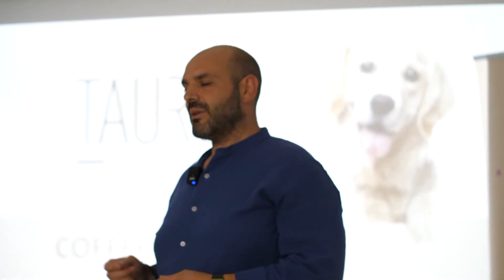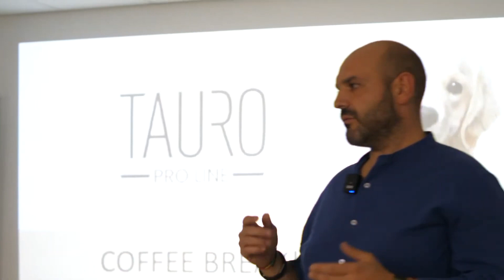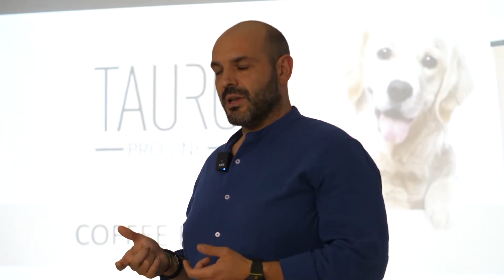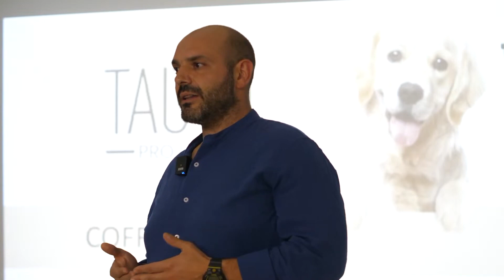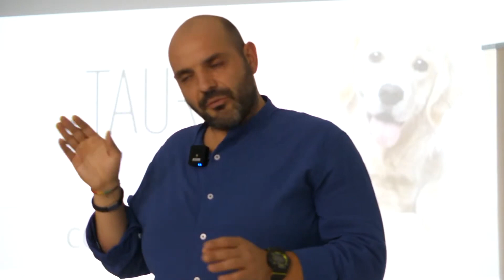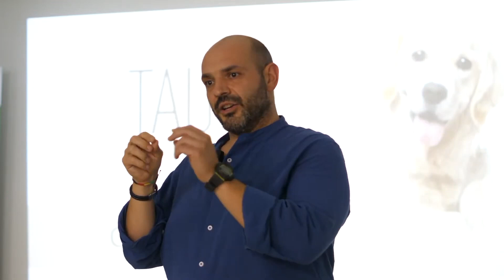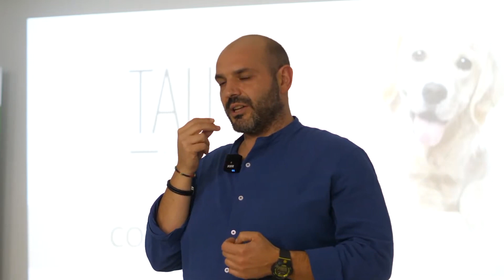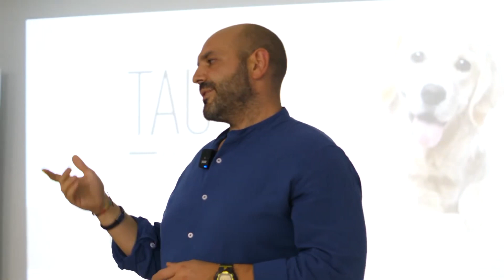Medicină preventivă cu Cristian Daniel Cristea de la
Doctor Cristian Daniel Cristea, medic veterinar la @petstuffhospital ne vorbeste despre procedurile medicale obligatorii pe care suntem nevoiți să le facem atunci când deținem un câine fără pedigree, ce trebuie să facem dacă ne pierdem câinele și cum să îngrijim dantura câinelui nostru.

Fragmentul face parte din seminarul teoretic de îngrijire a câinilor organizat în cadrul proiectului “Școala lui Codruț -dresaj pentru câini adoptați”.

Puteți urmări întreaga prezentare pe canalul nostru de youtube. Link în comentarii👇

*Proiectul Școala lui Codruț a fost realizat cu sprijin de la bugetul local al Municipiului Bucuresti. Conținutul acestui proiect nu reflectă neapărat poziția Primăriei Municipiului Bucuresti/Consiliului General al Municipiului București și nu implică nici o responsabilitate din partea Autorității Finanțatoare.